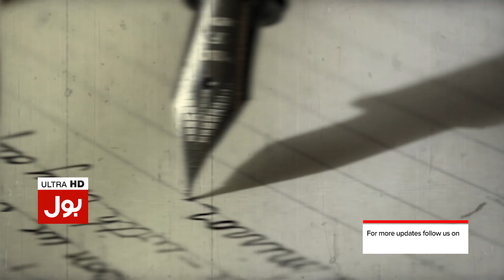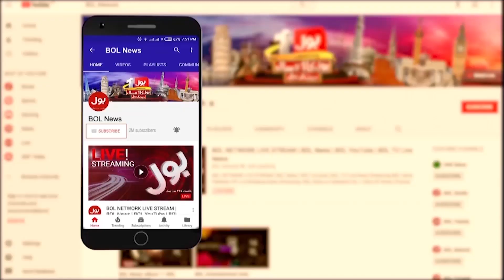Imran Khan Big Challenge To PDM | Imported Govt in Trouble | Breaking News